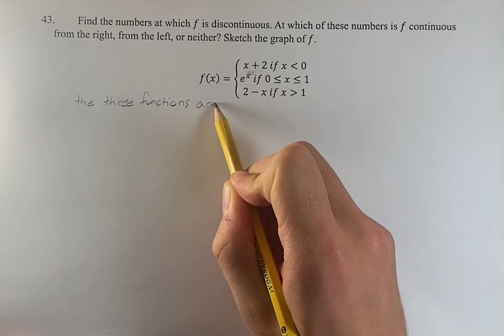43. Find the numbers at which f is discontinuous. At which of these numbers is f continuous from the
43. Find the numbers at which f is discontinuous. At which of these numbers is f continuous from the right, from the left, or neither? Sketch the graph of f.

f(x)={x+2 if x⋖0, e^x if 0≤x≤1, 2-x if x⋗1

Calculus: Early Transcendentals
Chapter 2: Limits and Derivatives
Section 2.5: Continuity
Problem 43